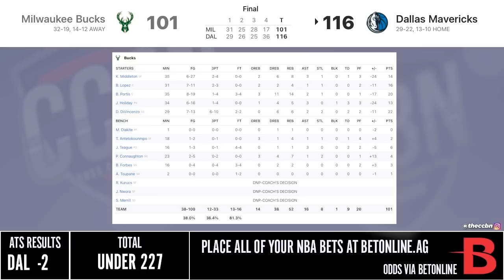BUCKS vs MAVERICKS FULL GAME HIGHLIGHTS | 2021 NBA Season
The Mavericks beat the Bucks 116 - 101